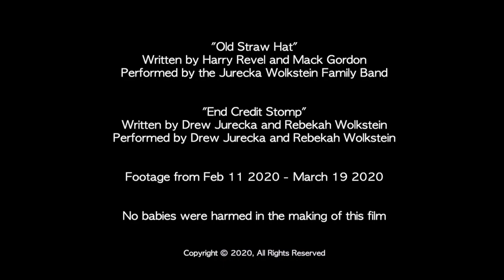Old Straw Hat - FAMILY MUSIC VIDEO starring Sylvie, Annie and Maya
Our own rendition of An Old Straw Hat, as performed by our family orchestra.  Starring the kids - Sylvie, Annie and Maya, with musical arrangements by Drew Jurecka and instrumental performances by Drew Jurecka, Rebekah Wolkstein and the kids!
Help us make our next video.